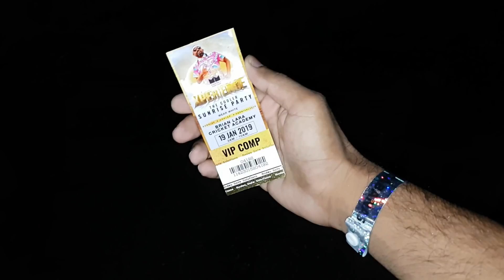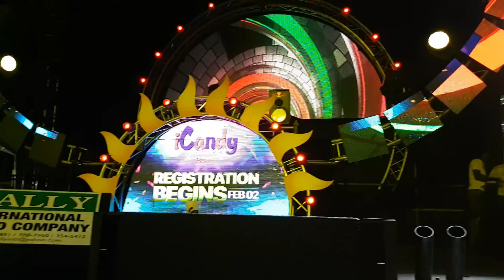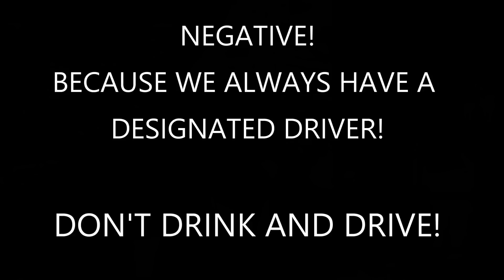XPERIENCE TRINIDAD CARNIVAL 2019 MACHEL MONTANO VS IWER GEORGE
2019 CARNIVAL SEASON KICKED OFF WITH XPERIENCE FETE IN BRIAN LARA STADIUM, TAROUBA TRINIDAD!